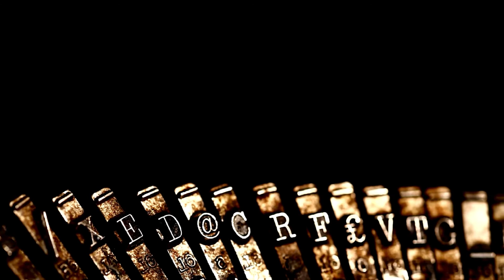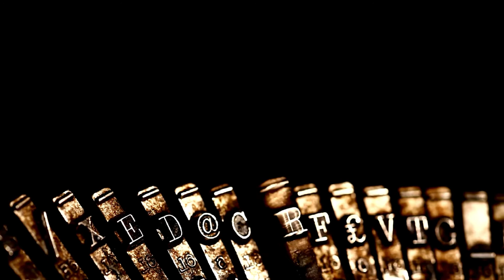TYPING MONEY SUBLIMINAL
ahhhh the gorgeous sound
of good old-fashioned productivity